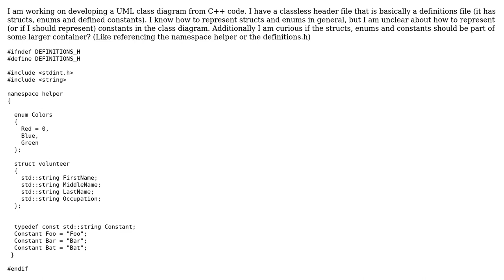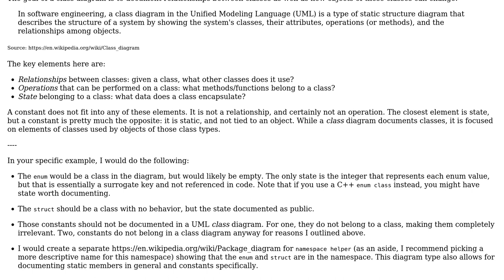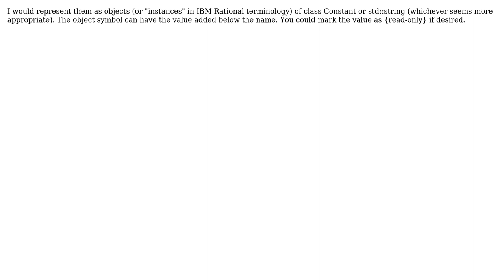Software Engineering: How to represent constants in UML class diagram? (4 Solutions!!)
Software Engineering: How to represent constants in UML class diagram?

With thanks & praise to God, and with thanks to the many people who have made this project possible! | Content (except music & images) licensed under CC BY-SA | Music | Images & others | With thanks to user Simon B user Martin Maat user Fuhrmanator user AEDAN and the Stack Exchange Network Trademarks are property of their respective owners. You are responsible for your own actions.